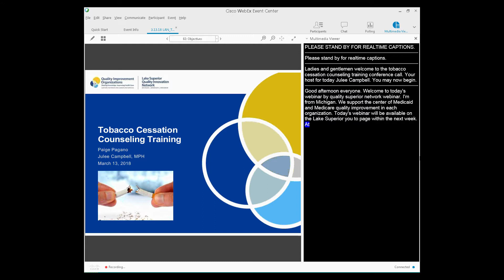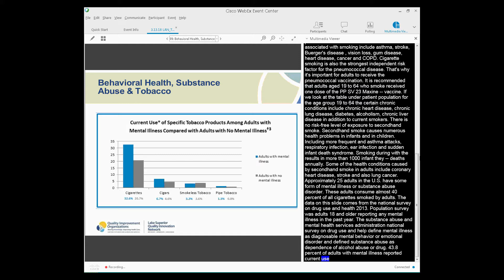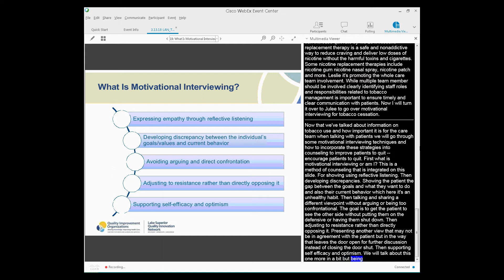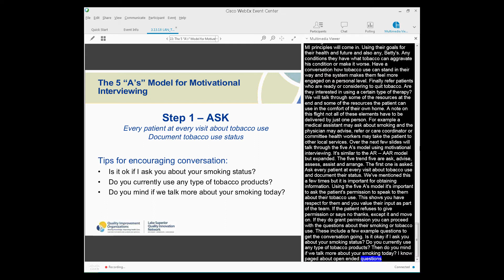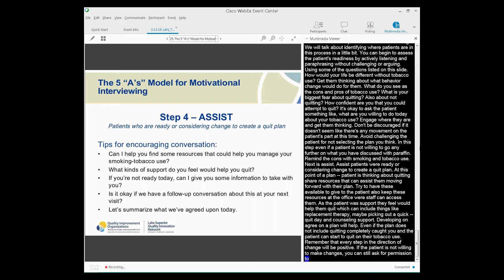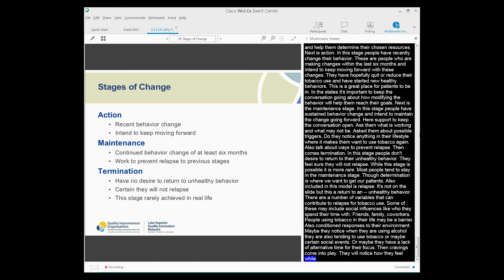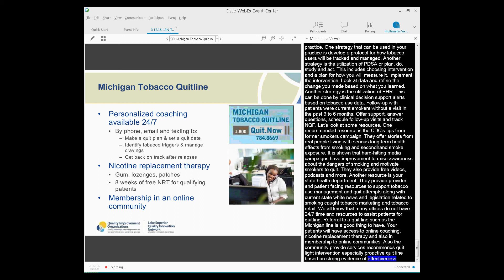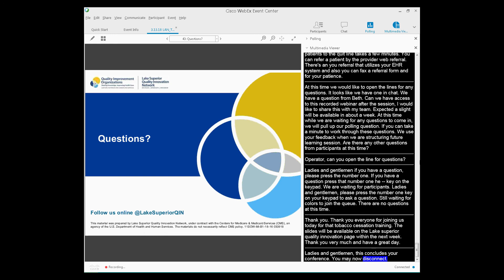Tobacco Cessation Counseling Training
This webinar provides information and strategies for engaging patients in conversation about tobacco cessation.